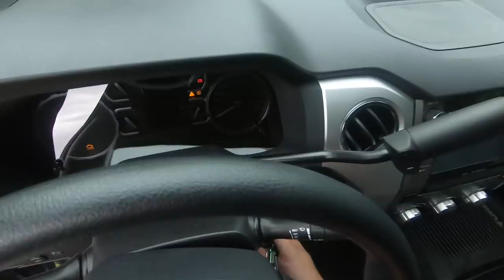Only if You could Pay your Dentist with EGGS!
Daily Uploads!